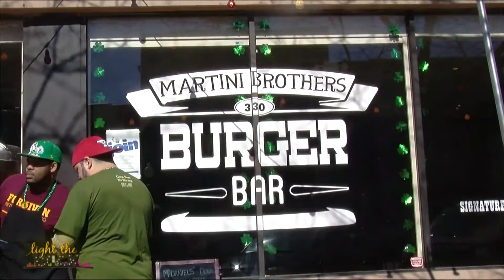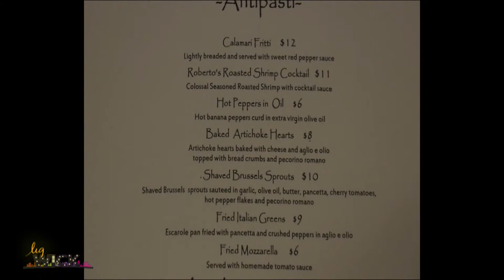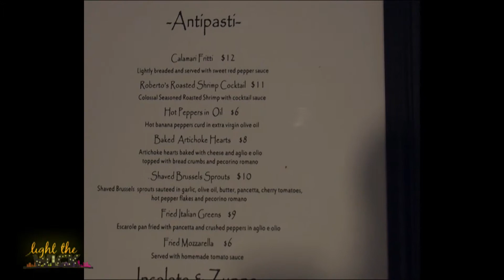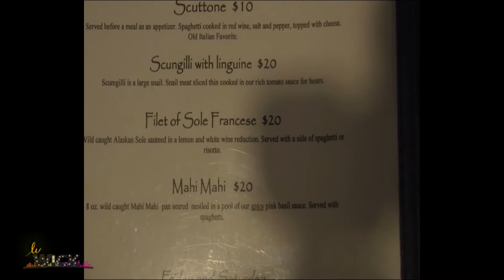Light the Wick, March 20, 2015.mov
Great food and good times downtown as we grab a bite at Roberto's and join a St. Patrick's Day party at O'Donnell's. All this and more on Light the Wick.